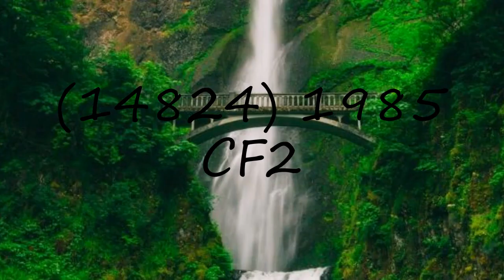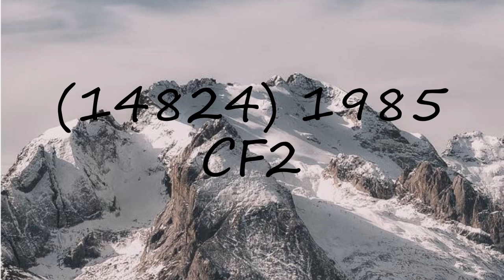How to pronounce (14824) 1985 CF2?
How to pronounce (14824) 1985 CF2? say (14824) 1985 CF2! How to say (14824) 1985 CF2. How to pronounce (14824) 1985 CF2 correctly.  Learn the pronounciation (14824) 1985 CF2! Expand your vocabulary, learn (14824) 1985 CF2 word. Use this free pronunciation guide to practice words at a time. Learn for free. Thank you for viewing, please like or subscribe! hoe om te sê, si të thuash, እንዴት እንደሚናገር, wie sagt man, comment dire, come dire, como dizer, как сказать, nasıl denir, cómo decir, 怎么说,